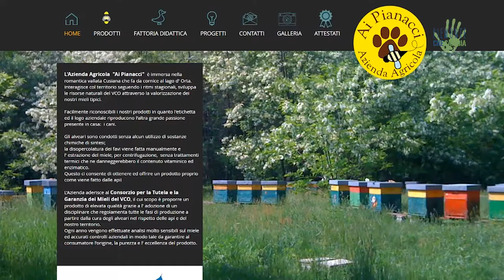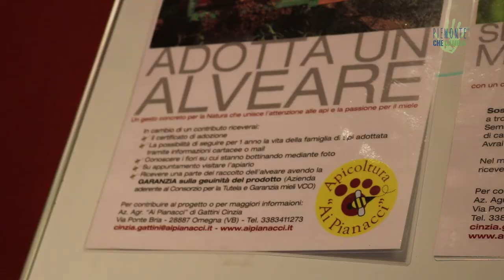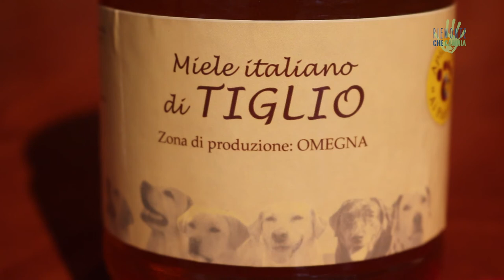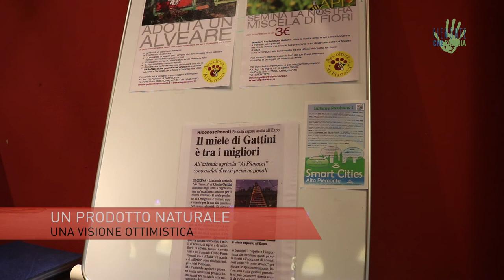Ai Pianacci, api e natura: da passione a lavoro!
Cinzia alleva api, producendo miele e derivati.

Questa idea partì tempo fa, in terza elementare, quando la maestra le fece vedere un video sulla vita di questi particolari insetti sociali e lei rimase molto colpito dal canto della regina. E’ un suono che le è rimasto sempre in testa. Non ha mai potuto averle in casa perché la madre aveva paura delle api. Così ha iniziato a studiarle, è tecnica veterinaria. Una volta giunta ai quarant’anni ha preso la grande decisione.
Ha deciso di fare questo lavoro per trasformare una delle due sue grosse passioni in lavoro. Un lavoro in grado di dare non solo soddisfazioni economiche, ma anche personali.

Intervista e realizzazione video: Roberto Vietti